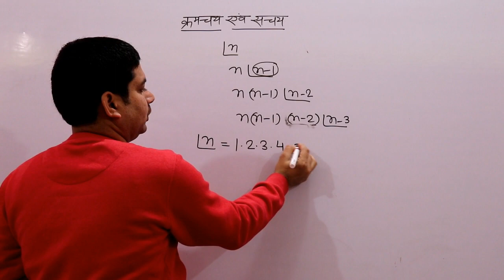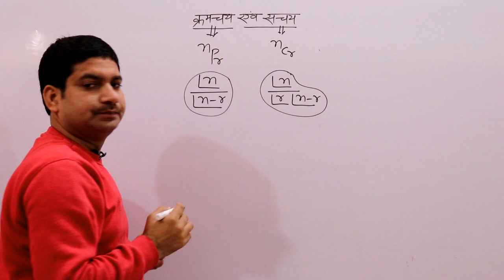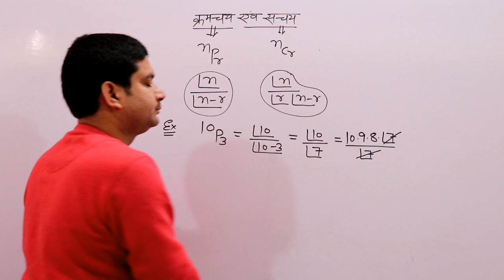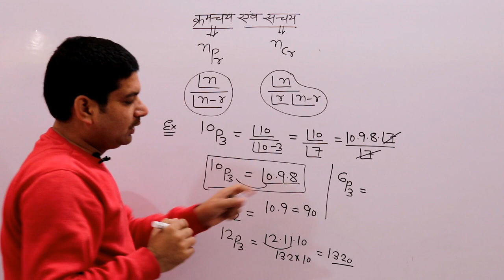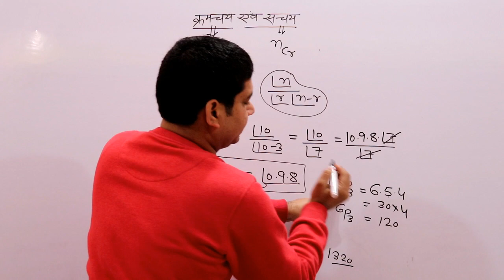Permutations and Combinations Part 2 In Hindi (क्रमचय और संचय ) By Yogendra Sir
Permutations and Combinations Part 2 In Hindi ((क्रमचय और संचय ) By Yogendra Sir For SSC, AIR Force, Navy, NDA , Bank